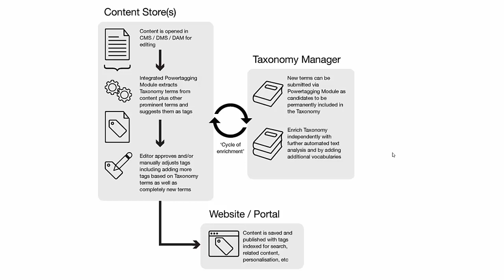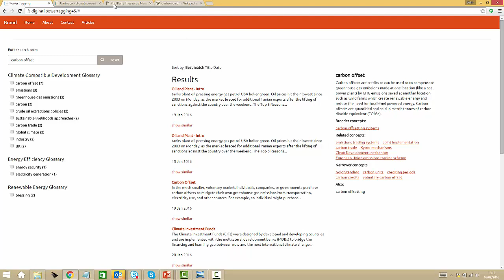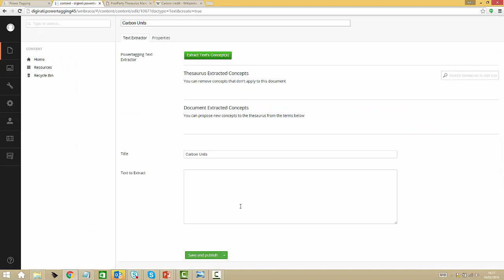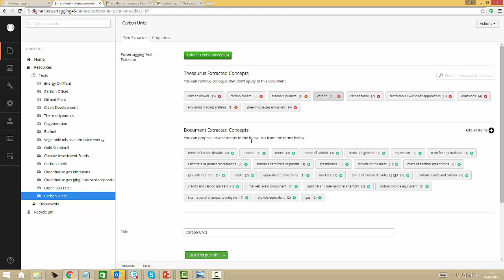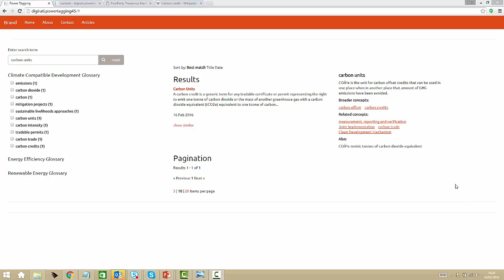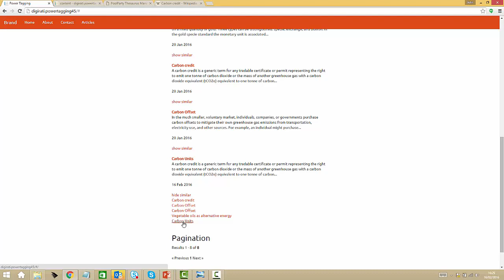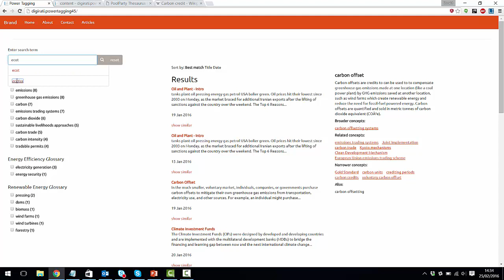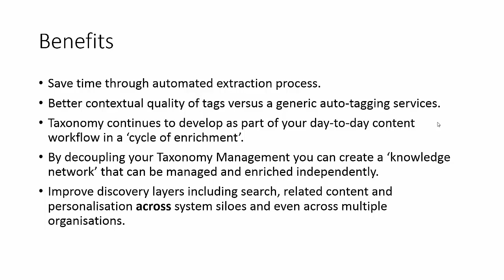PowerTagging with Umbraco and PoolParty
PowerTagging enables online publishers to semantically enrich their online information services for enhanced content discovery. Learn the core concepts of PowerTagging with this demonstration of an implementation by Digirati that integrates Umbraco CMS with PoolParty Thesaurus Server.